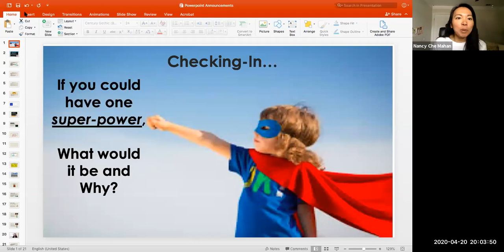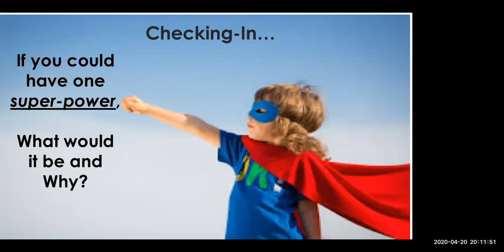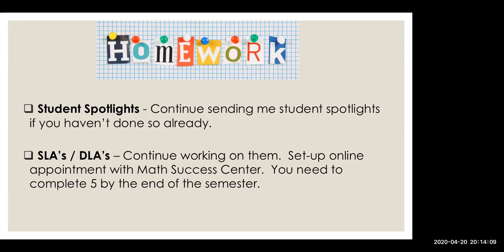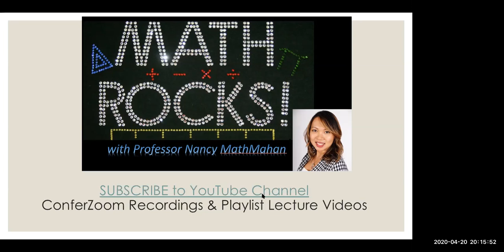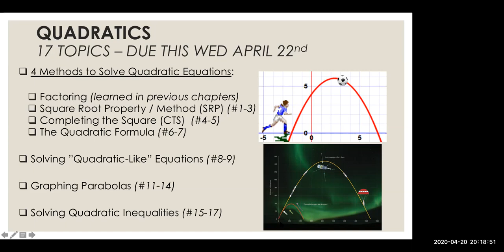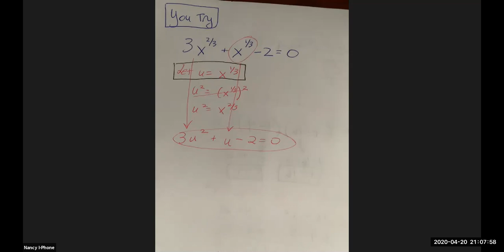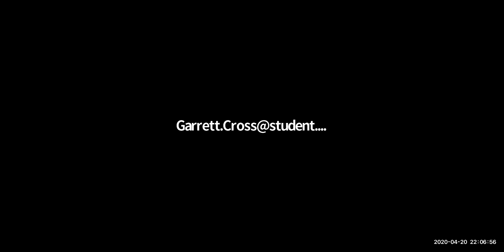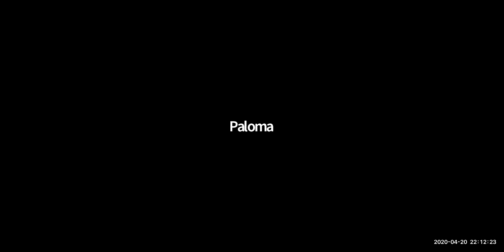QUADRATICS PART B - Confer Zoom with Prof. Mahan_Week 12_04.20.20 Monday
💥 CONFER ZOOM_WEEK 12_Monday, April 20th 💥
Topic:  QUADRATICS PART B

 You can watch the specific topics at the following times in the above video:

🍿 0:00 - Welcome & Check-In:  If you could have one super-power, What would it be and Why?  (haha thanks for sharing everyone!)
🎥  8:35 - Announcements
🍿 12:26 - Review of Quadratics Part A (4 methods of solving Quadratic Equations)
🎥 19:53 - Solving "Quadratic-Like" Equations (2 examples & 2 You Try examples)
🍿 55:37 - Intro to Parabolas - Vertex, Axis of Symmetry, Domain, Range (2 examples)
🎥 1:10:01 - Graphing a Parabola in Standard form:
y = ax^2+bx+c, and interpreting finding maximum/minimum values (1 example)
🍿1:30:37 - Graphing a Parabola in Vertex form:
y = a(x-h)^2 +k (1 example)
🎥 1:44:47 Solving Quadratic Inequality (1 example)
🍿 2:03:06 Solving Rational Inequality (1 example)

🦄 Student Spotlight
 1:39:30  Erika A. shares her student spotlight (recorded & shared with her permission)